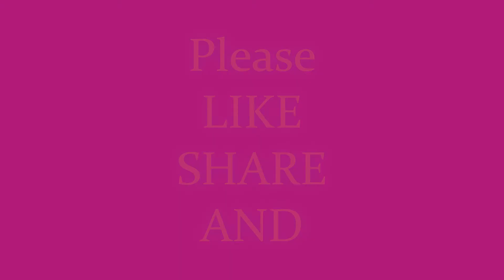Cute Bee (Part - 2)